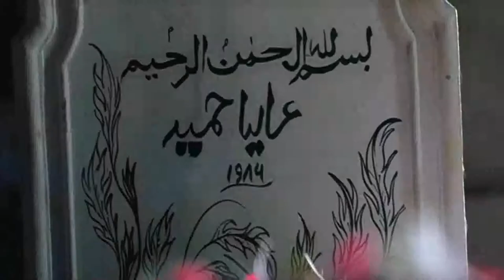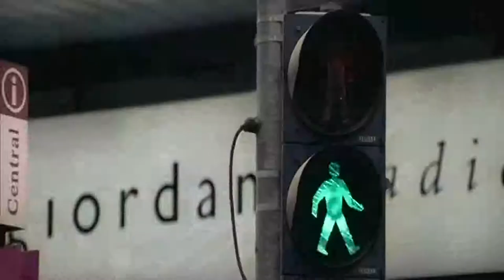Sithin Hidinna Mata Lan Wela by Mohan Darshana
Created by Lahiru Siriwardena